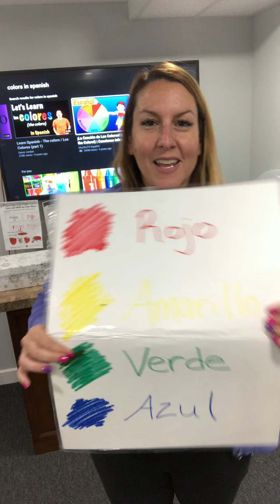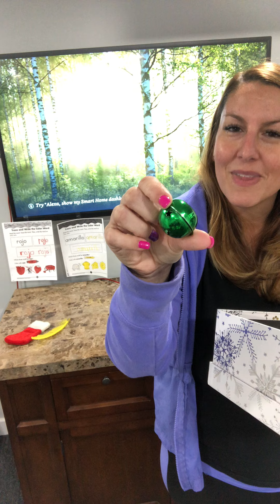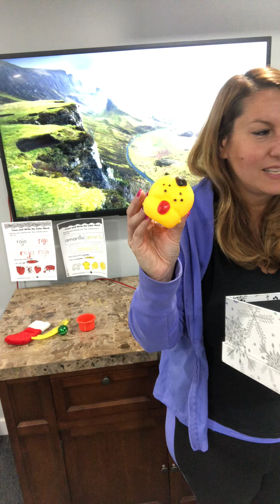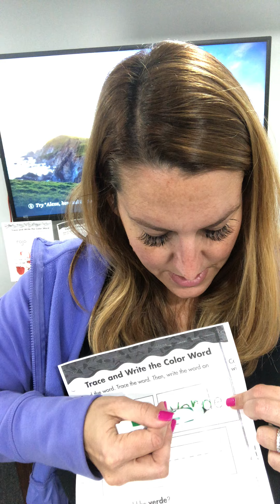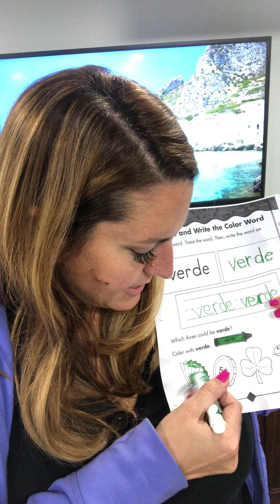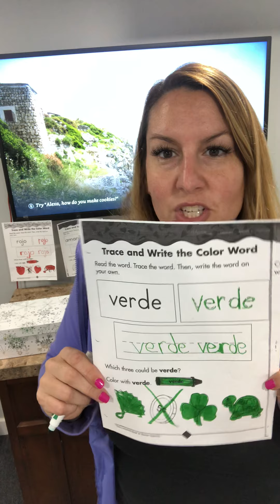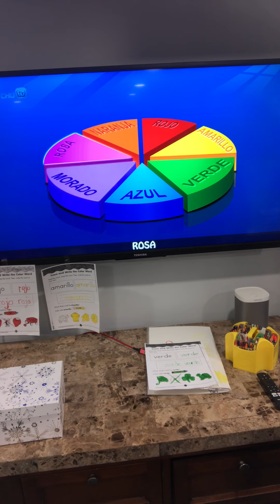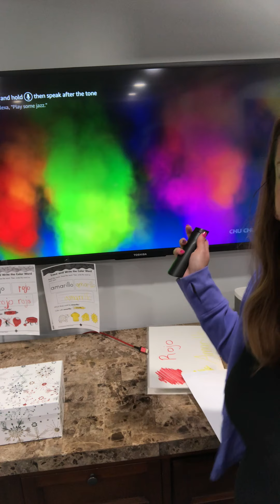Colores and youtube videos